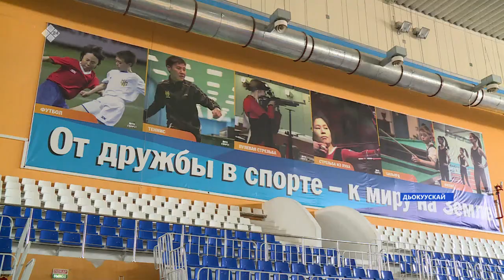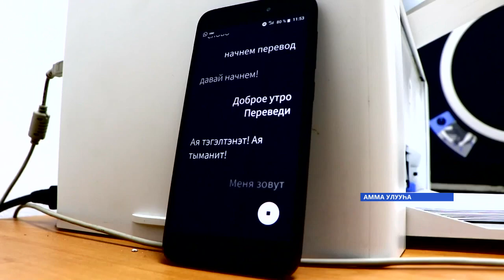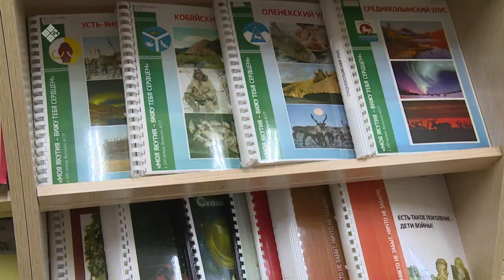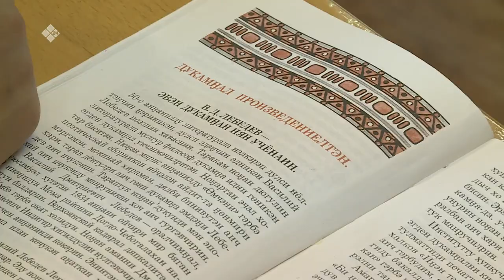«Саха сирэ» информационнай биэрии. Кулун тутар 02 күнэ, 13:30 ч.